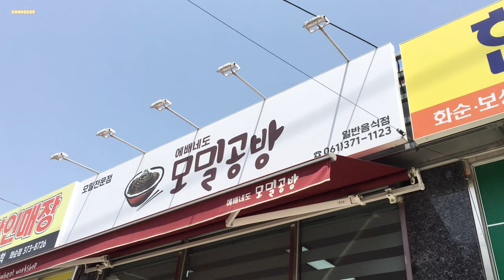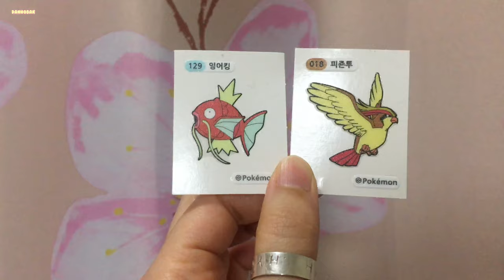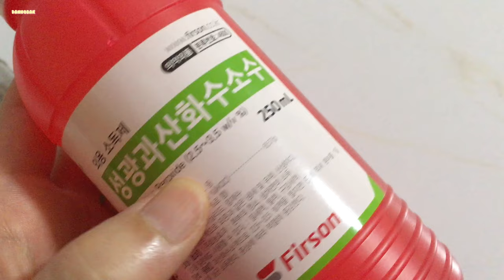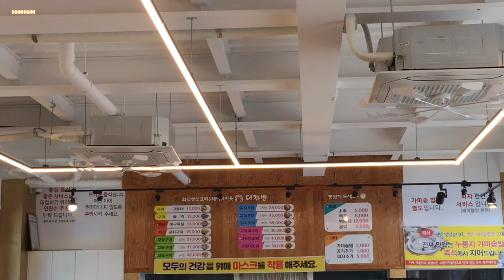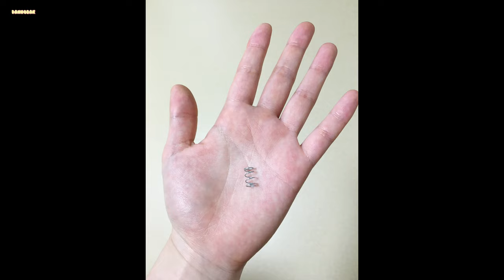조선화로집 병원 간단 검사 여미가 장어구이 정식 공주 3set # 고동 백숙 펌프 잉어킹 피죤투 포켓몬 씰 스티커 빵 게 구피 먹이